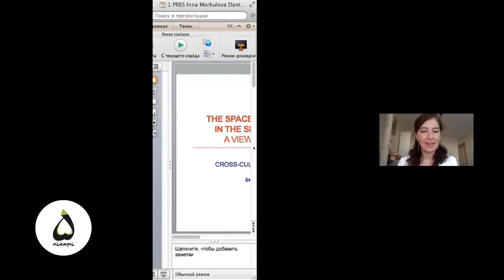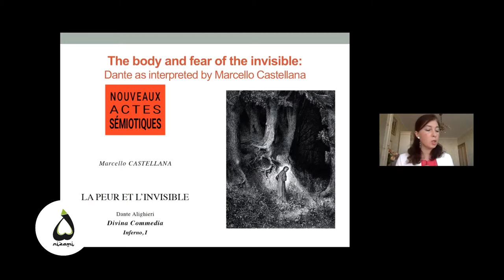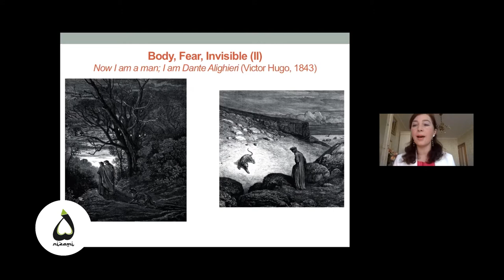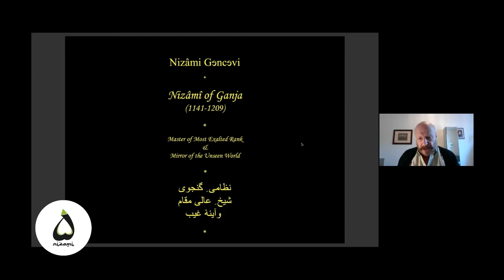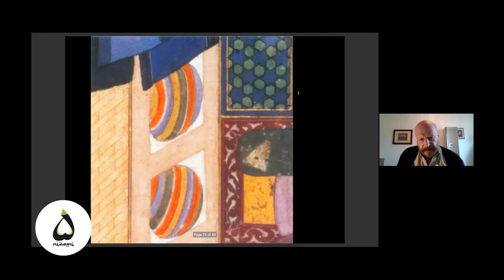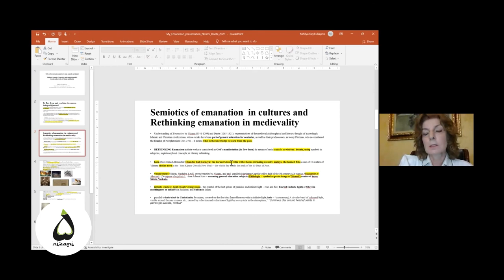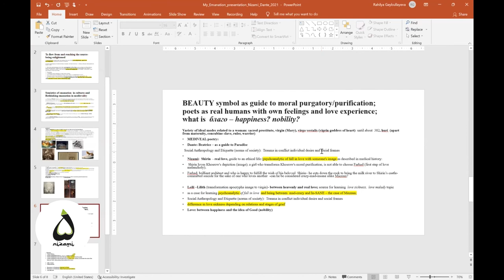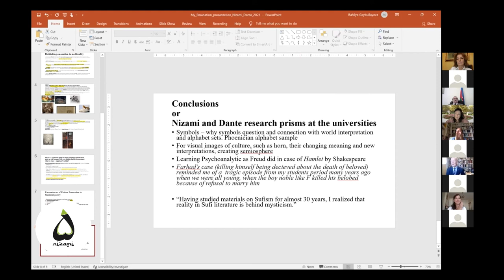Cross-Cultural Matches: Nizami&Dante | Panel 4. Semiotics and Medievality 08.10.21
Cross-Cultural Matches: Nizami and Dante / Nizami Və Dante: Mədəniyyətlərdə Ortaq Və Fərqli Məqamlar / Incontri Fra Culture:  Nizami e Dante

Panel 4. Semiotics and Medievality

Chair: Prof. Eero Tarasti - University of Helsinki

Speakers:

• Inna Merkulova
  International Center for Semiotics and Intercultural Dialogue, State
  Academic University for the Humanities, Russia

Topic name: "The space of Dante's Divine Comedy in the semiotics of Yuri Lotman"

• Annarita Placella
  University of Roma Tre, Italy

Topic name: "«Io dico d’Amore come se fosse una cosa per sé». La personificazione di Amore nella Vita Nova" / " «I speak of Love as if it were a thing in itself». Love’s personification in the Vita Nova"

• Rafael Huseynov
  National Museum of Azerbaijan Literature named after Nizami Ganjavi,
  Azerbaijan

Topic name: "Nizami Gəncəvi «Xəmsə»si və Dante Aligyeri «İlahi komediya»sında ilahi və tarixi qatın arxasındakı gerçək həyat və insan" / "The real-life and human being behind the divine and historical layer in «Khamsa» by Nizami Ganjavi and «Divine Comedy» by Dante Alighieri"

• Michael Barry
  American University of Afghanistan, USA - Italy

Topic name: "The Emperor and the Widow: a story common to Nizami and Dante"

• Rahilya Geybullayeva,
  Baku Slavic University, Azerbaijan

Topic name: "Orta əsrlər Emanasiya anlayışı və onun semiotik paralelləri" / "The medieval concept of emanation and semiotic parallels (on an example of the works of Nizami and Dante)"

© Organized by:
• Nizami Ganjavi International Center
• Azerbaijan Comparative Literature Association
• Association Of Italianists Dante Group
• Pen Club Italia

Online Conference Dedicated To The 880th Anniversary Of Nizami Ganjavi
And 700th Anniversary Of Dante Alighieri